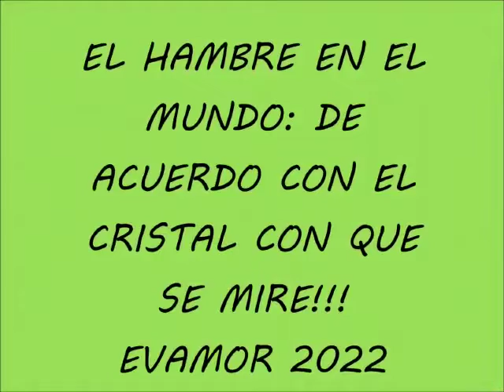Que hago con mis fotos ? 2022 (2°cuatrimestre) Nivel II🎞 Profesora Martha Lantino 49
Compartimos con ustedes las producciones de las y los participantes del taller